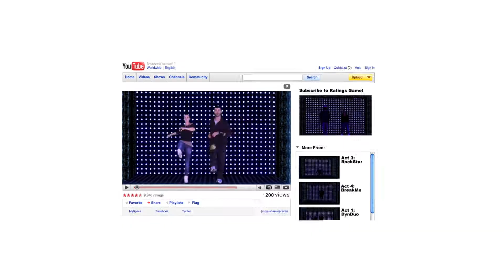Ratings Game Promo V1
DAY 1:
On the studio set, there’s a series of four large squares (small stages for people/acts) shaped like video-players. In fact, some may have a pre-recorded act that will be played on a video-screen.

When the “players” go active (lights-on/curtain-up), the two contestants get to see what each act/person/video looks like simply standing there (or freeze frame video).

The contestants are told what the talent is that three of the four “acts” possess. (One act is bogus or horrible or an  “imposter.” Three are legit.) A Talent could be: singer, dancer, musician, juggler, magician, etc. (e.g. Host: “Which of these acts are legitimate jugglers?”) [Part of the greatest fun in watching “America’s Got Talent” is guessing and being surprised at who turns out to be great or a total disaster! “You can’t judge a book by its cover.” But, the contestants are going to have to!]

A coin is flipped to see which contestant goes first. The winning contestant must choose which is the bogus act and which will be the best act. The other contestant must choose another act as the bogus act and another as the top act.

The acts then perform.

If a contestant’s choice for best act turns out to be the bogus act, that contestant is NOT SAFE. The contestant can either walk away with a consolation prize, or gamble triple-or-nothing (3x consolation prize) that the act they chose to be the best (even though it’s the worst) will still not be in last place in the overnight ratings. (Sometimes “really bad” is good—e.g. William Hung was horrific on American Idol yet was hugely popular

The SAFE contestants (maybe both or only one) must then decide how much to “bet” on each act. They have an account of 100 “bucks.” Like in a horse race, they can select which act comes in what place and how much they put down on each. (Now that they’ve seen the acts, they may choose another act as “best.”)

This process is repeated with another two contestants.

DAY 2:
The Winner from each round on day one faces off. [Maybe a REALLY FUN thing, from time to time, would be to have them actually face off their talents… like a “Sing off.”]

They must each choose the talent from new boxes. (Or perhaps studio audience gets to vote too.)